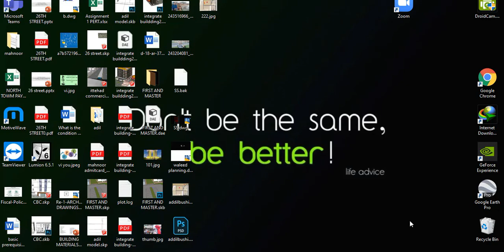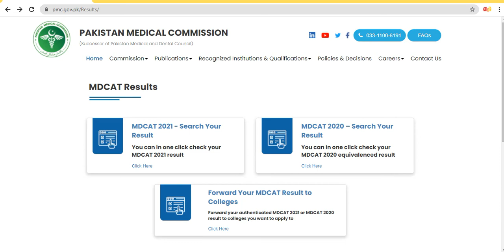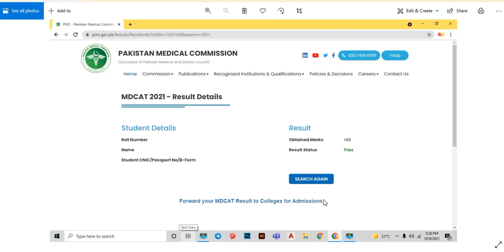PMC updated result 2021 | post exam analysis | PMC latest News | Piyara ghar